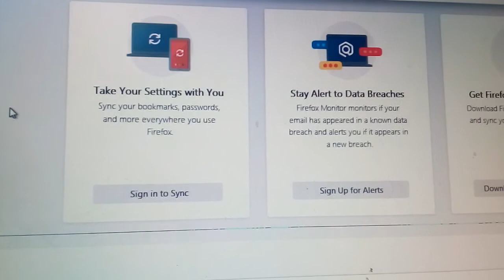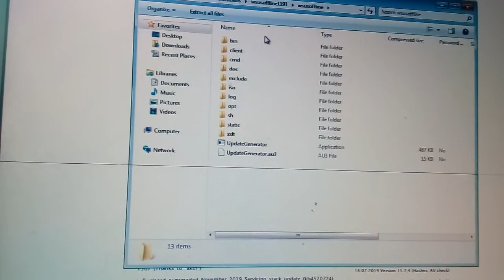Why no use Debian based other linux dirtroes